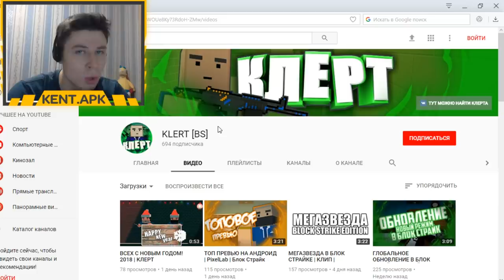ВЫПАЛО 2 НОЖА!!!30 КЕЙСОВ!ПОЛНАЯ ЖЕСТЬ МЕГА БОЛЬШОЕ ОТКРЫТИЕ КЕЙСОВ В БЛОК СТРАЙК BLOCK STRIKE